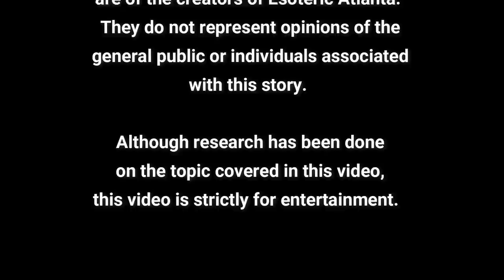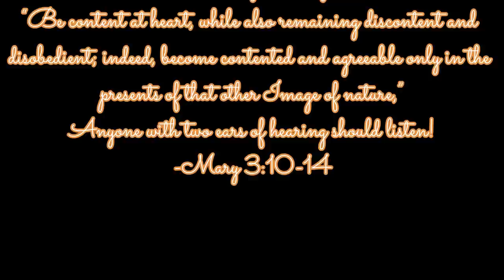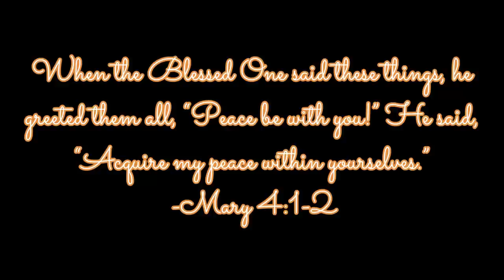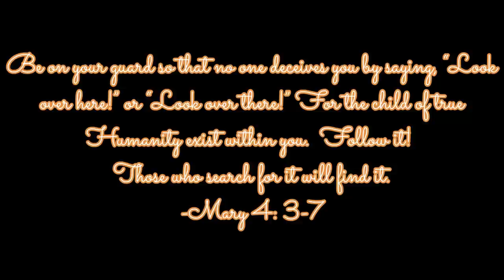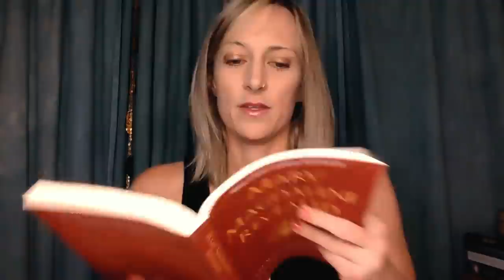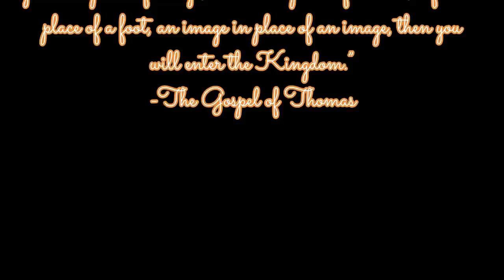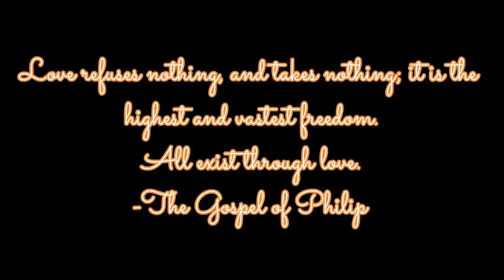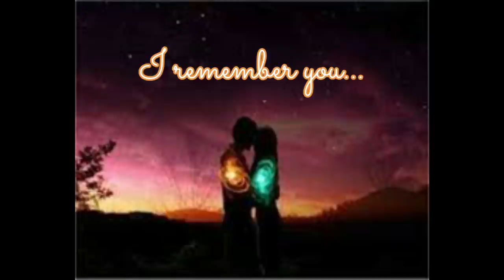Who Was the Magdalene? Part 4: I remember you...